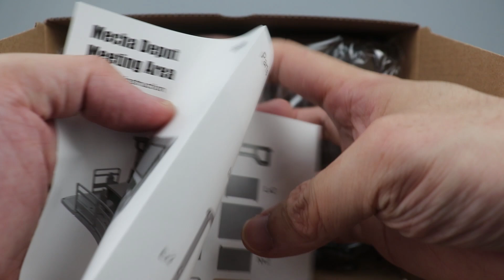【开盒分享】JOYTOY暗源 1/18机库场景Mecha Depot 会议区Meeting Area/检测区Testing Area